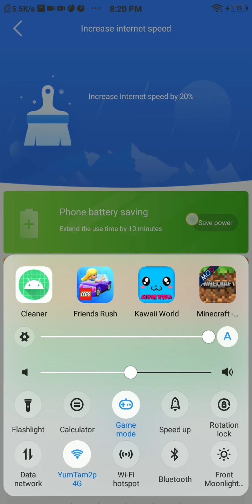lego friends. heart lake rush this game is so amazing